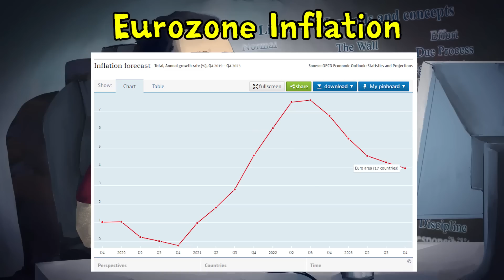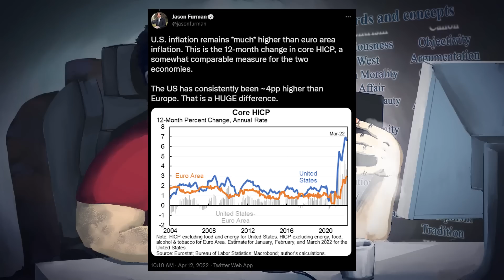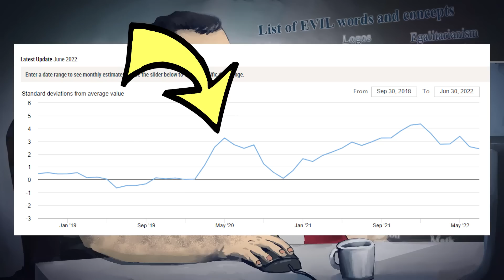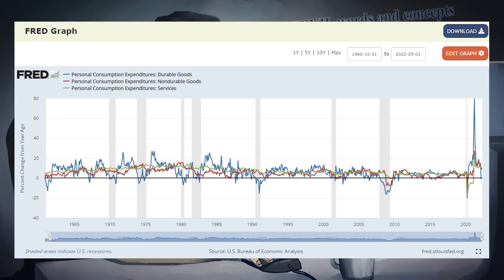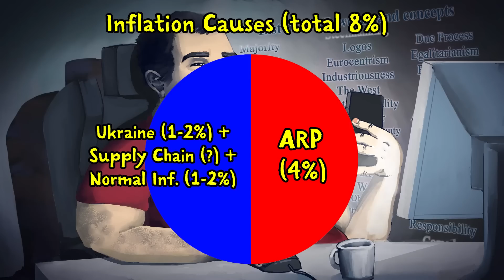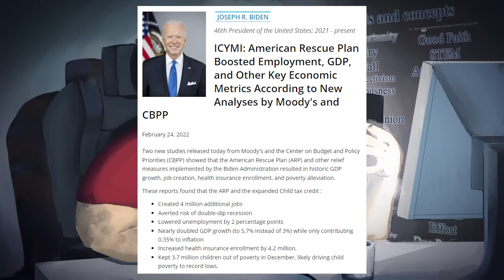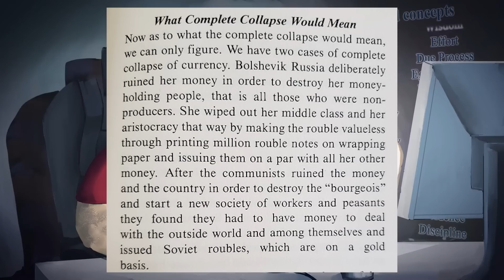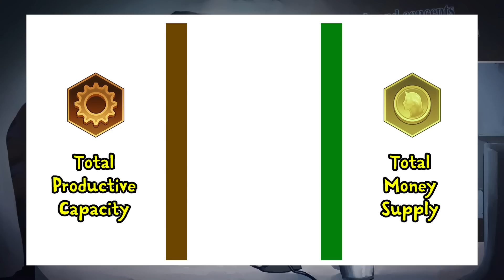📉📉📉 BIDENFLATION 📈📈📈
What's the cause of inflation right now? the TLDR is - everything

BTC:bc1q6udqgvfm9uaj59l24ut7f73wvsfu707kk6pn3m

Credits:
Thumbnail ► ha ha money printer go brr